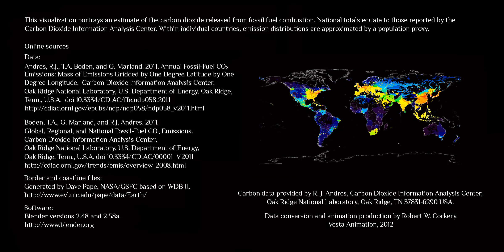Zeitraffer der globalen CO2 - Emissionen von Menschen 1751-2008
Hier auf diesem Kanal befindet sich noch viel mehr Material zum Thema  Klimawandel. Mittlerweile sind es über 240 Beiträge.

Womöglich der erste Klimakanal, der konstant das Thema Klimawandel im Focus hat.

So seit Ihr stets informiert wenn's um's Klima geht.